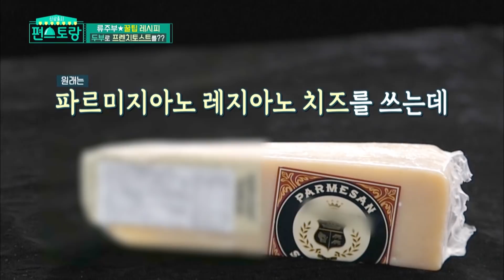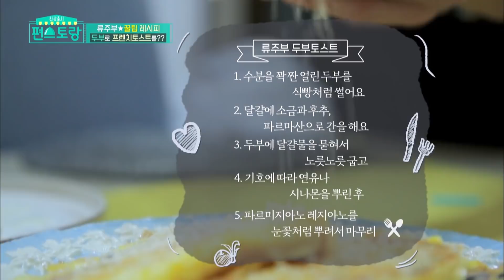Roti Dari Tahu Buatan Sooyoung |Fun-Staurant |SUB INDO|201112 Siaran KBS WORLD TV